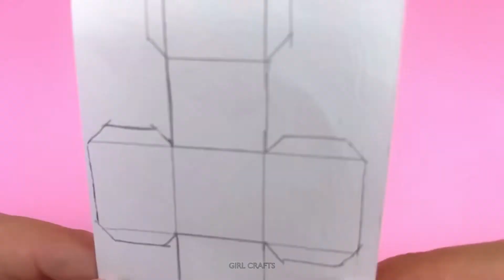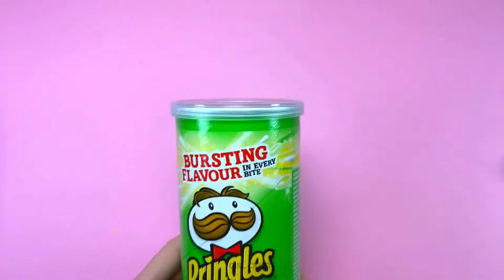7 DIY - Super Einfache Zappel Spielzeug Ideen - Sie werden überrascht sein - Avocado und mehr...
7 DIY - Super Einfache Zappel Spielzeug Ideen - Sie werden überrascht sein - Avocado und mehr...